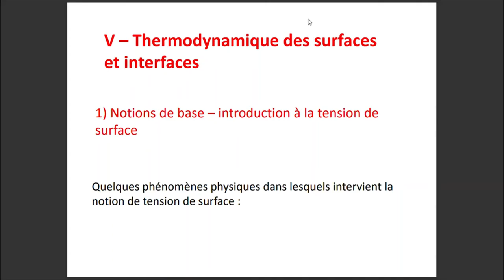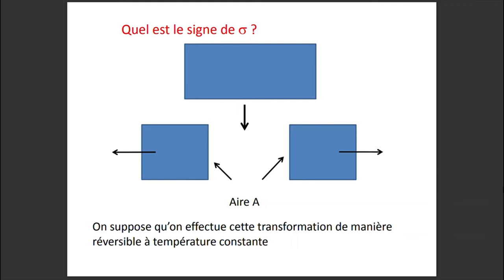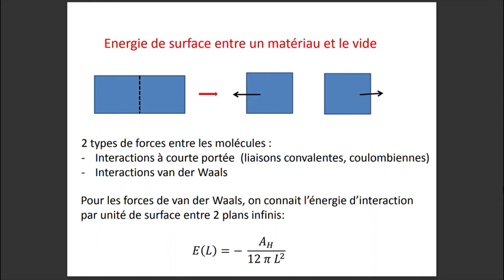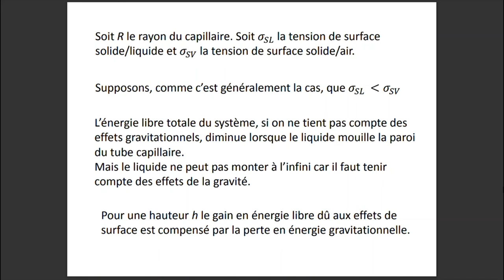Thermodynamique des surfaces et interfaces PARTIE 4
Hello !
Titlle : Thermodynamics of surfaces and interfaces

I'm coming today with a new video on the court of colloids and interfaces. I had the chance to be taught by Professor Schaaf this year at the University of Strasbourg in France and I wanted to share with you this wonderful presentation.

Je viens aujourd'hui avec une nouvelle vidéo sur le cour des colloïdes et les interfaces. j'ai eu la chance d'être enseigner par le Professeur schaaf cette année à l'université de Strasbourg en France et je voulais partagé avec vous cette magnifique présentation.

Qui est le Professeur schaaf ?

Pierre Schaaf, diplômé de l’École supérieure de physique et de chimie industrielles de la ville de Paris (ESPCI) en 1982, a soutenu sa thèse d’État en physico-chimie à l’université Louis Pasteur de Strasbourg en 1986. Il a effectué une grande partie de sa carrière à l’Institut Charles Sadron (ICS, CNRS).
Il a été nommé professeur à l’École européenne de chimie, polymères et matériaux de Strasbourg (ECPM) en 1991. Il est actuellement directeur de l’unité INSERM U1121 « Biomatériaux et Bioingénierie », et reste également chercheur associé à l’Institut Charles Sadron (CNRS).
Il est par ailleurs membre senior de l’Institut universitaire de France. Ses thèmes de recherche actuels sont les multicouches de polyélectrolytes, les films bioactifs, les substrats stimuli-répondants, les matériaux à base de complexes de polyélectrolytes et la mécano-chimie douce.

Dans le cadre de sa fellowship, Pierre Schaaf travaille sur le projet Développement de films modèles mécano-transductifs basés sur l’ingénierie de monomères d’avidine : un exemple de mécano-chimie douce, avec son collaborateur Stefan Schiller.
V – Thermodynamique des surfaces
et interfaces
1) Notions de base – introduction à la tension de
surface.
2) Quel est le signe de sigma ?
3) Origine physique de la tension de surface
4) Energie de surface entre un matériau et le vide
5) Relation de Laplace
6) Effets capillaires
MERCI !